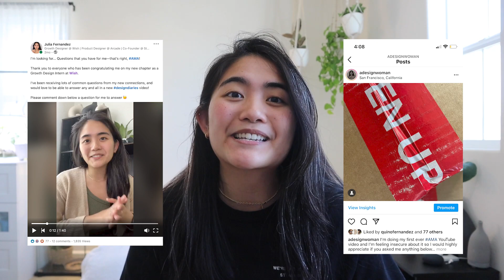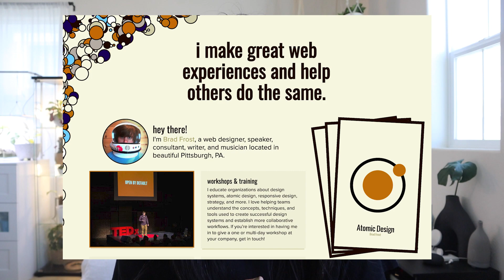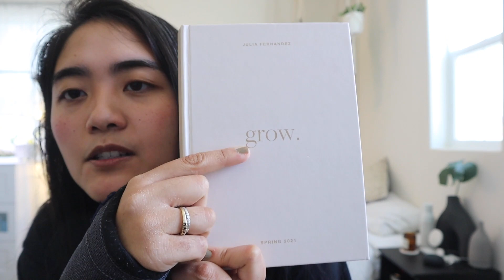On not knowing Brad Frost, UX portfolio 101s, + my inabilities to balance life. | Julia Fernandez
In episode 20, I FINALLY film the long-awaited Q&A video where I answer questions from you all in response to my request on LinkedIn!